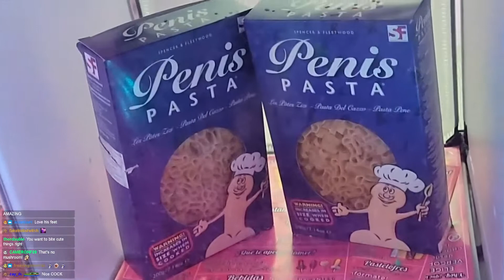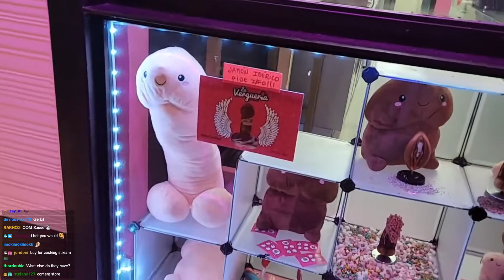Erotic waffle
Follow Jinny on social media! 🐧